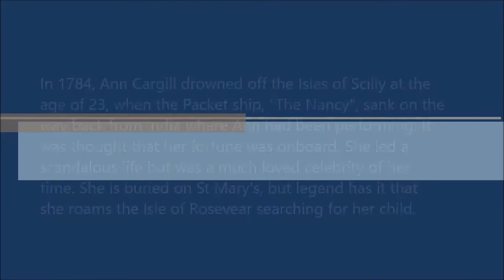"Ann Cargill" by Heather McNeill at The Blossoms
In 1784, a Packet ship called "The Nancy" sank off The Isles of Scilly with no survivors. In 2008, divers found what was thought to be the ship's remains.There was great excitement as the ship was known to have a huge fortune on board accrued by a beautiful young actress/opera singer. She rose to fame in Covent Garden but had gone to entertain the Colonials in India. However, due to increasingly scandalous behaviour, she was banished and bundled onto the ship with her illigitimate baby son. She is buried on St Mary's, but her body was discovered on Rosevear Ledges, still clutching her baby. There is a legend attached to this true story, where singing can be heard by the shoreline, although there is never anyone visible. I was inspired by this intriguing story to write this song. Her name was Ann Cargill.